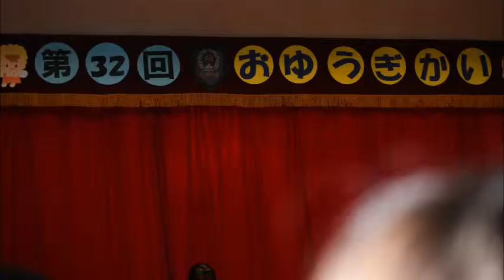瑠威のお遊戯会と孫たち